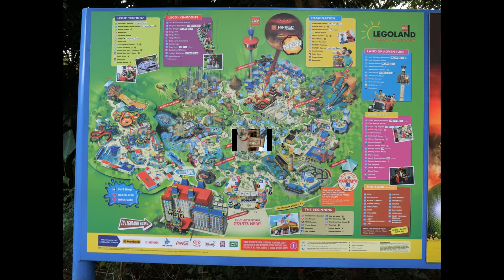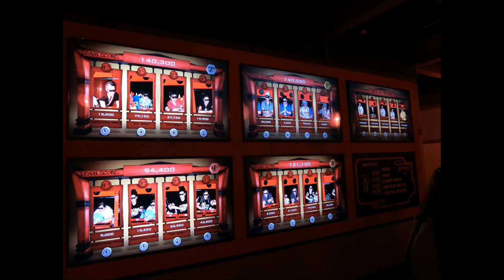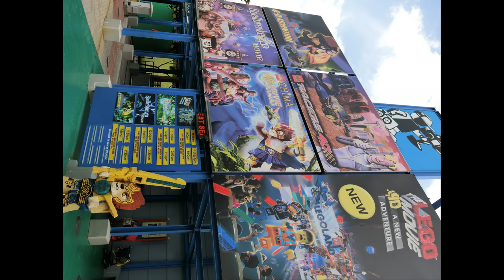2017馬來西亞樂高樂園LEGOLAND, Malaysia trip photos